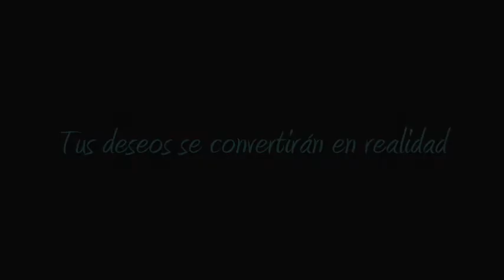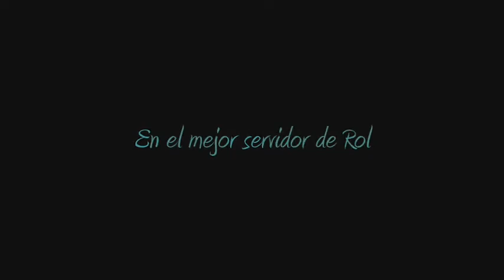Servidor WoW de Rol: Eredun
Uno de los servidores privados de rol españoles más bien realizados. . Video promocional de la siguiente campaña, ''La conquista del Azote'', hecho por CCA MovieS.